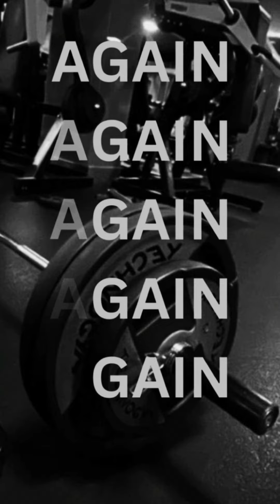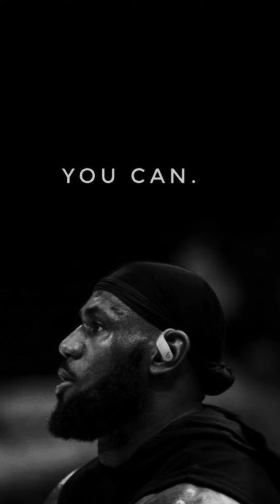Motivación inspiración y disciplina 💪🏻